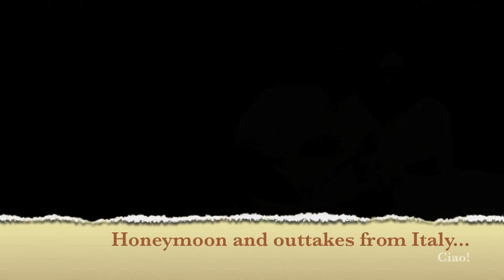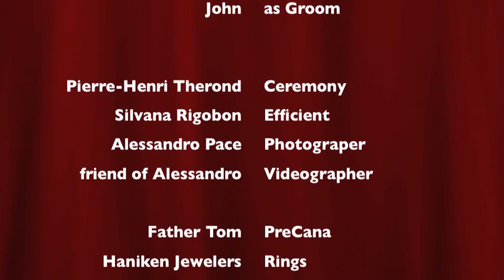Comissiong Deveaux Wedding Montage 6.2.2012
Please enjoy this collection of our photos from taken by our wedding photographer (Alessandro Pace) and those taken by us in Italy. Ciao!